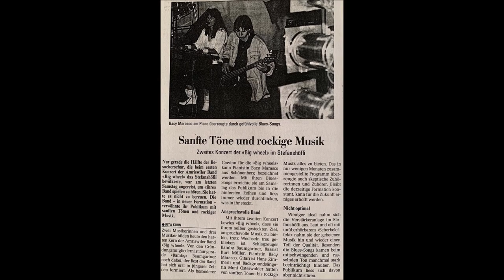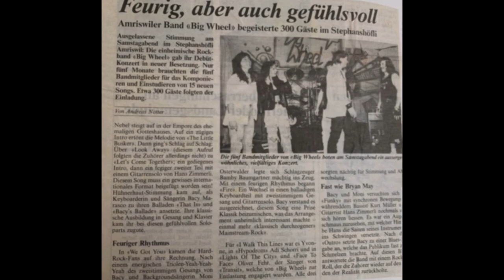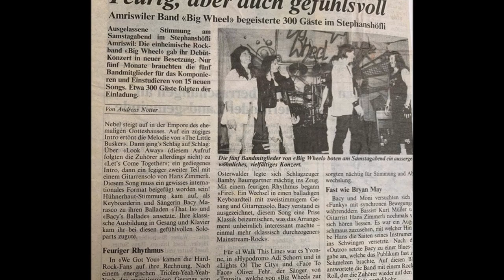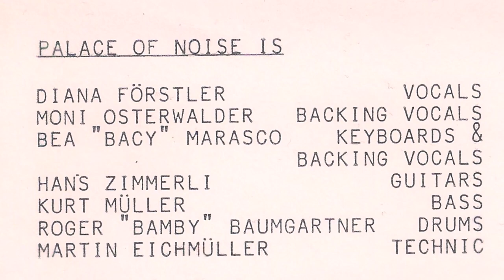PALACE OF NOISE ~ Lights Of The City (aorheart) Swiss FF Melodic Rock !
here you hear the fantastic song "Lights Of The City" from the 4-track PALACE OF NOISE – Demo cassette 1993 (Switzerland)

PALACE OF NOISE is a seven piece AOR / Melodic Rock band from Zwitserland, self-release this work back in 1993 for promotion use, contain four well written AOR / Melodic Rock songs with fantastic Lead vocals from Diana Förstler, great group vocals, sweeping keys and soaring guitar solos. Extremely rare nowdays to be found.
Before PALACE OF NOISE the band was called BIG WHEEL.

many thanks to Diana Innarella-Förstler and Kurt Müller for all the info, band photo's and help !!!
Diana was the singer from PALACE OF NOISE !
her Website ... vocaline.ch

PALACE OF NOISE is ...
Diana Förstler - Vocals
Hans Zimmerli - Guitars
Kurt Müller - Bass
Roger "Bamby" Baumgartner - Drums
Martin Eichmüller - Technic
Moni Osterwalder - Backing Vocals
Bea "Bacy" Marasco - Keyboards & Backing Vocals

Produced by Rolf Stauffacher and Martin Kohler
Mixed by Rolf Stauffacher and Martin Eichmüller
Recorded At Staff-Records Studios Frauenfeld

AORHEART